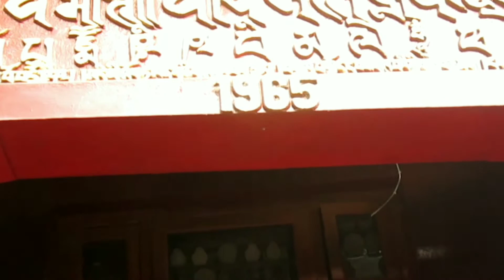DALAILAMA TEMPLE//McLeodganj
Bhagsunath Temple Mcleodganj (DALAILAMA TEMPLE)
OR
McLeorganj MARKET

follow on Insta : jarusvlogs